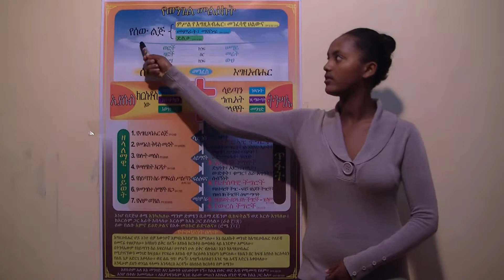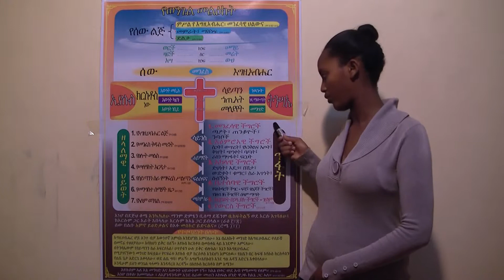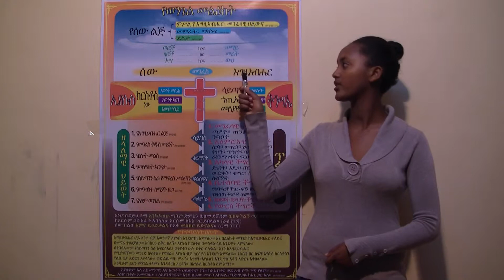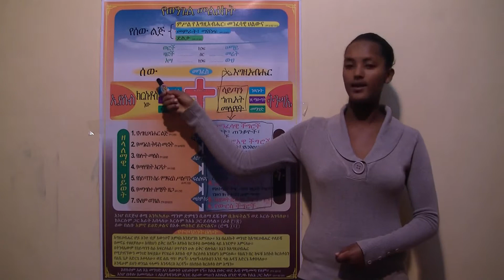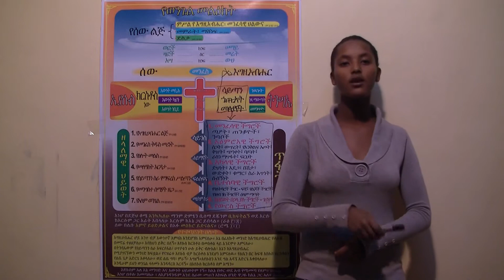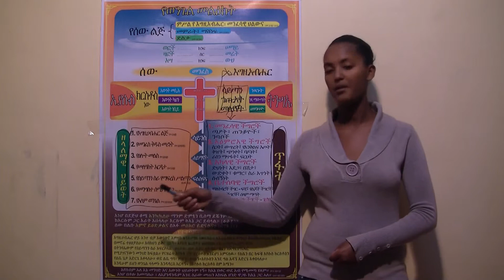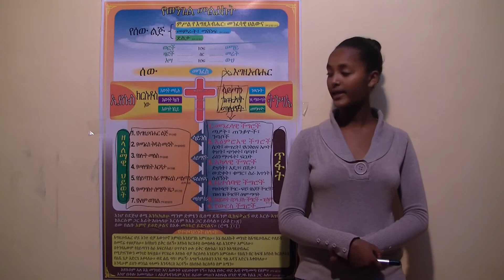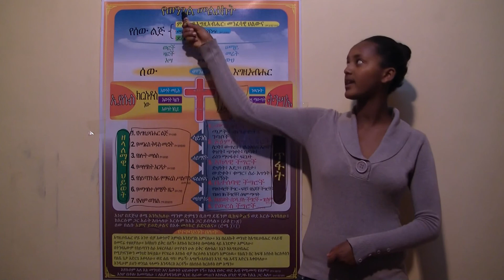Feye Jesus sharing የወንጌል መልዕክት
Please listen to this Gospel News to the end.
Kenya Kitengela Mission Church P.O.Box 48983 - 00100 Nairobi